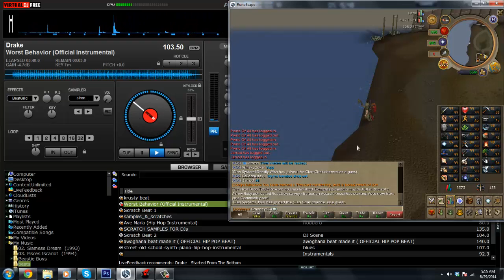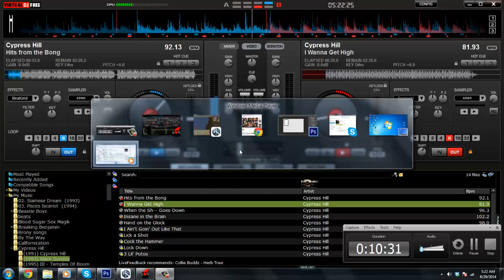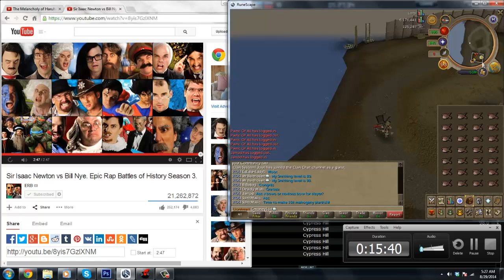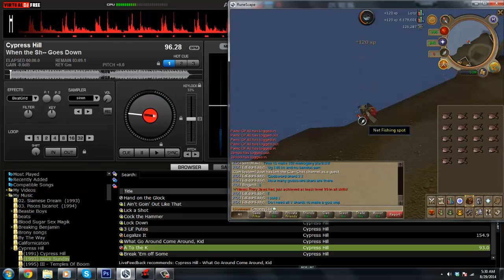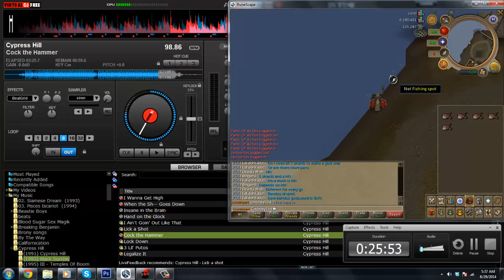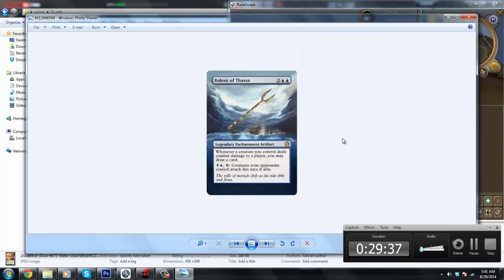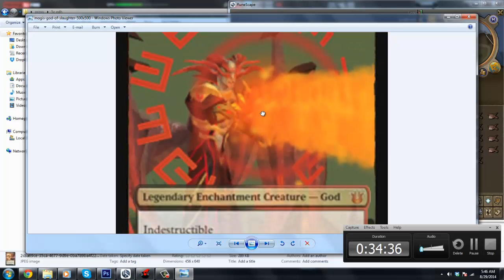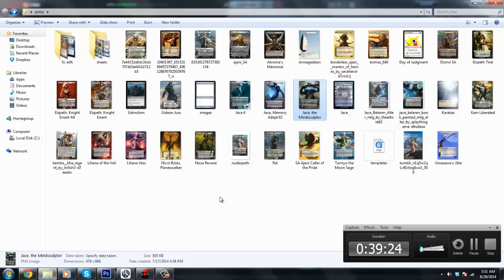5am mixing, and some other talking stuff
was bored and decieded to record, enjoy my derpness